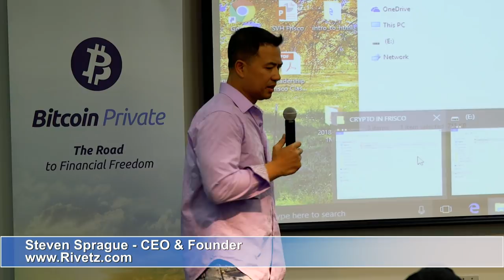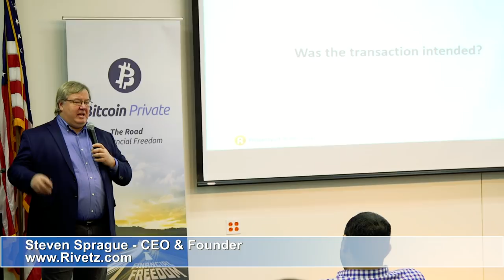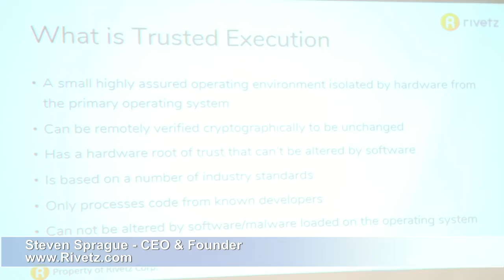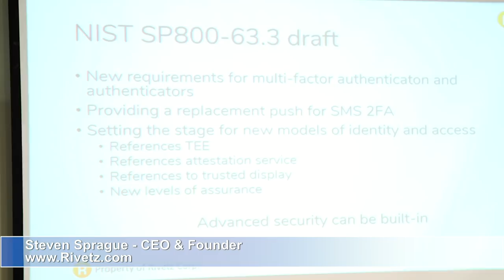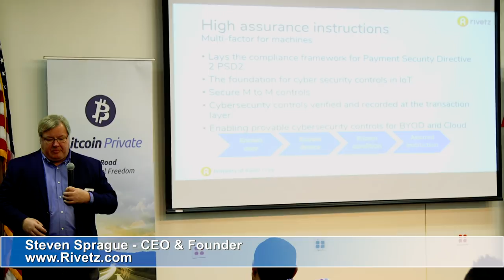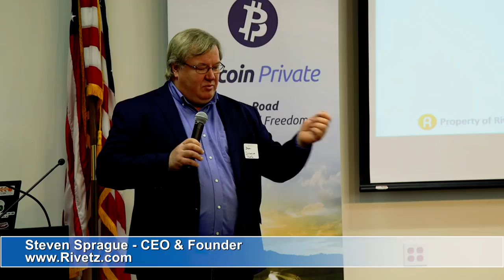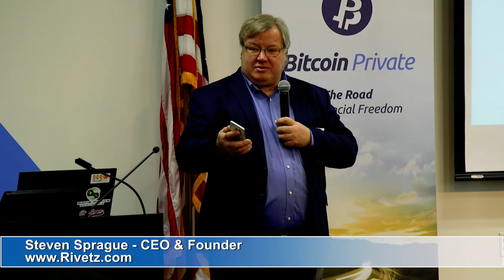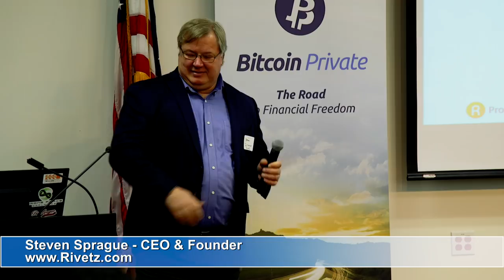Crypto In Frisco #5 - How Rivetz Increases Hardware Security - By Steven Sprague